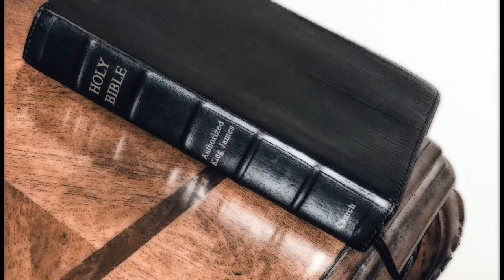While Your WAITING On The RAPTURE! (1 Corinthians 1 Pt.1)